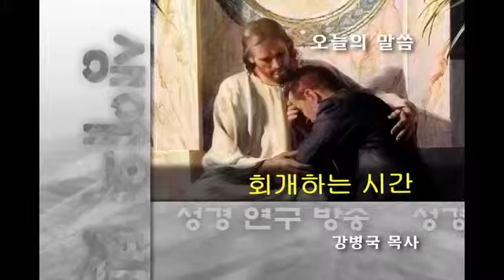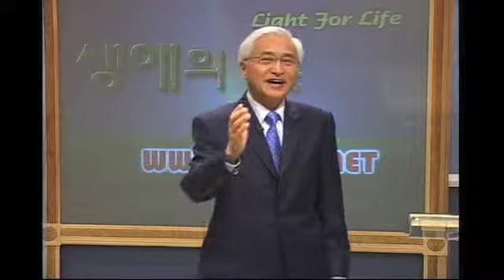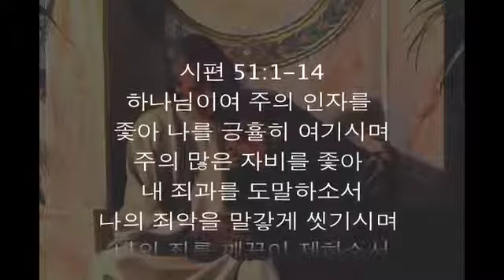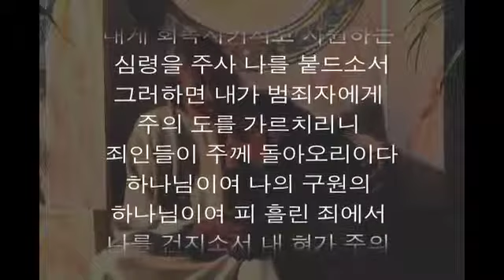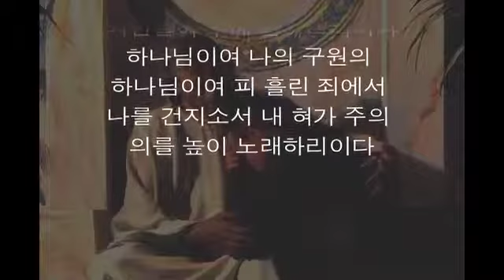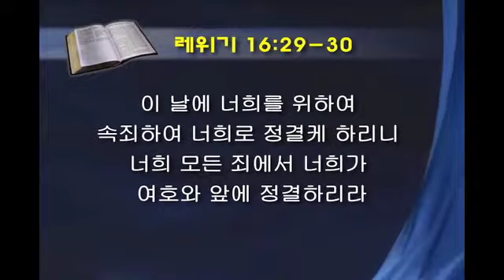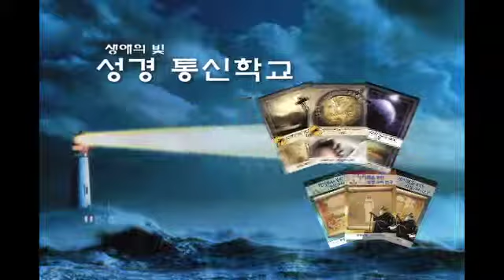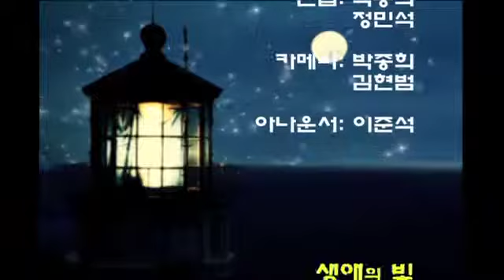[성경공부] 39회 회개하는 시간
[성경공부] 39회 회개하는 시간 - 강병국 목사

기독교방송, 설교, 말씀, 성경말씀, 성경공부, 성경강해, TV선교방송, 진리, 은혜, 성령

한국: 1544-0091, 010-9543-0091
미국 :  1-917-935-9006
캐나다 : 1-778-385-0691